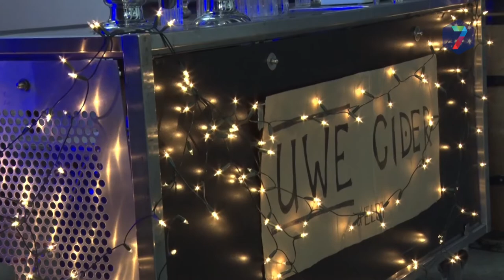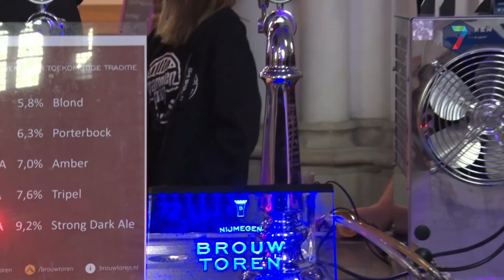Bieren proeven in de St. Stevenskerk